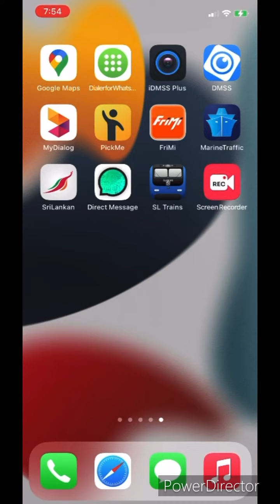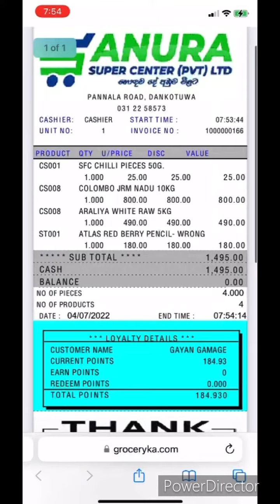RTPOS Smart Invoice